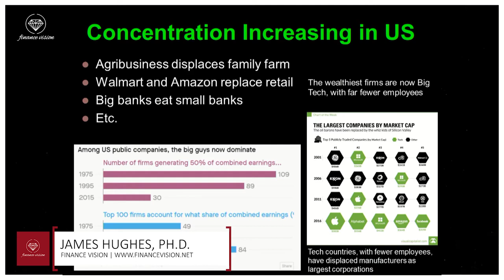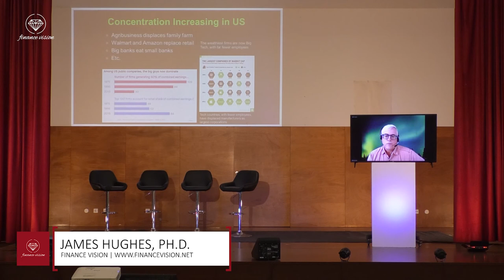JAMES HUGHES, PH.D. - Finance Vision International Conference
Finance Vision international conference provides everyone with the opportunity to learn from the most remarkable worldwide leaders.